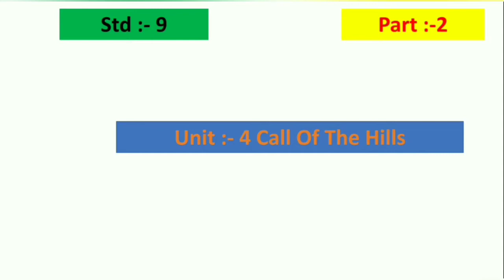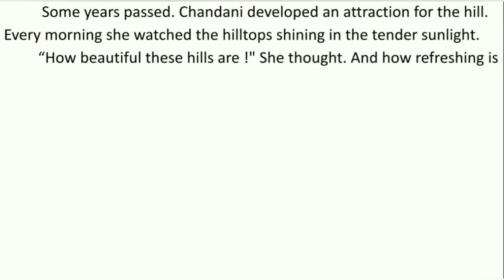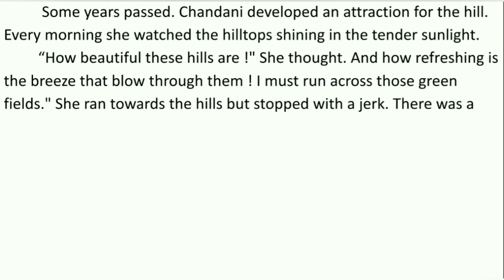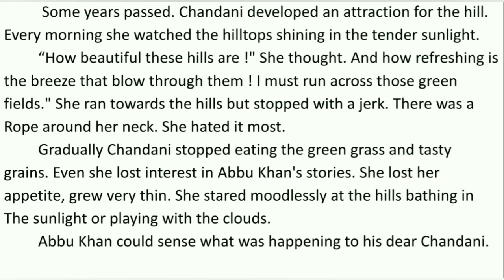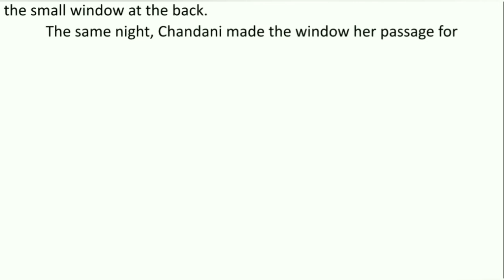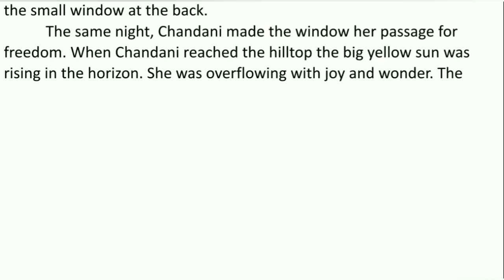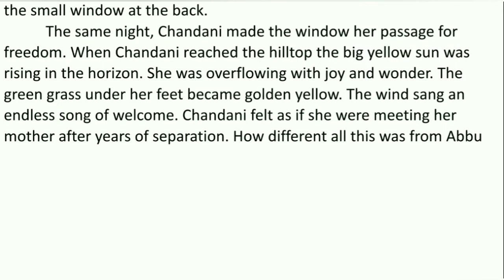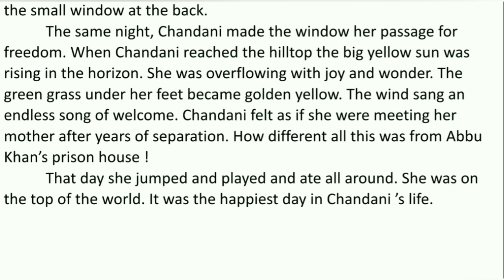ધોરણ -૯ English Unit-4 Part-2